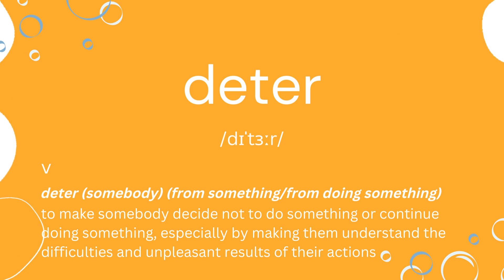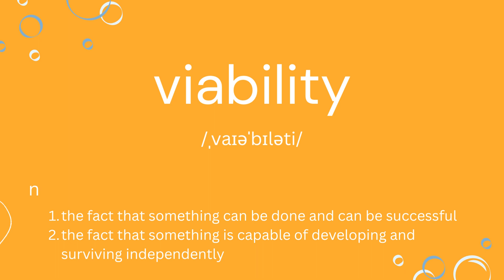[FLASH CARD] I told him I wasn't interested, but he wasn't deterred.